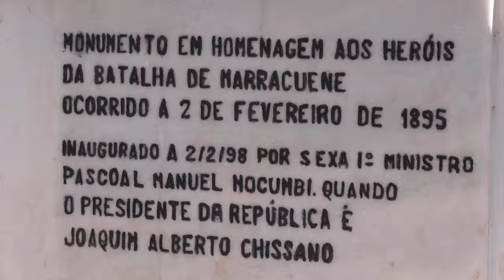TV SURDO REPORTA GWAZA MUTHINE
Tv Surdo – Moçambique é um canal de televisão online, feito por surdos para surdos, em o propósito de garantir o acesso à informação aos surdos, dar voz e visibilidade às suas preocupações, anseios e desejos.

É uma organização criada por um grupo de jovens com deficiência auditiva que pretende uma sociedade moçambicana inclusiva e consciente, uma sociedade em que todos falam a mesma língua.

A Tv Surdo tem o apoio do Programa Para Fortalecimento da Mídia em Moçambique e é financiado pelo Governo dos Estados Unidos da América através da sua Agencia Para o Desenvolvimento Internacional (USAID), e implementado pela IREX.